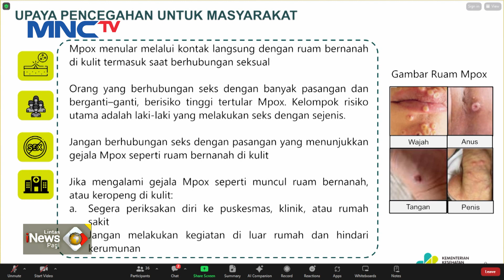Sejak 13 Oktober 2023, Jumlah Kasus Cacar Monyet di Indonesia Capai 14 Kasus - LIP 27/10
Saksikan info berita terkini di:
Lintas iNews Pagi: Senin – Sabtu Pukul 04.20 WIB
Lintas iNews Siang: Senin – Jumat Pukul 11.30 WIB
Lintas iNews Malam: Senin – Sabtu 00.30 WIB
Lintas iNews: Setiap Hari 09.00 | 10.00 | 13.00 | 14.00 | 15.00